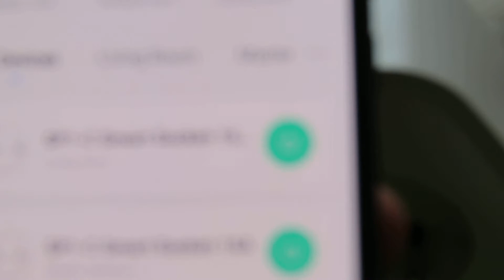Gosund SP1 Smart Power Socket & Smart Life Android Application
(4 pack)
(2 pack)